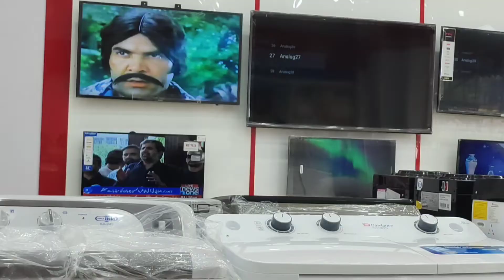Finally Barish aa gai Mosam nay rukh badal leya Garmi ki shedat kam ho Gai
My chanel is Punjabi vlogs chanal